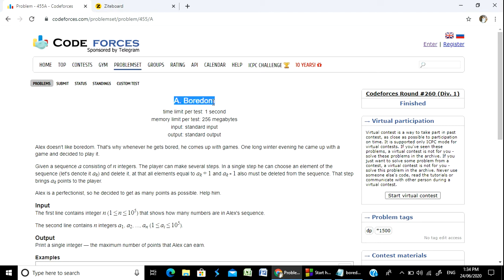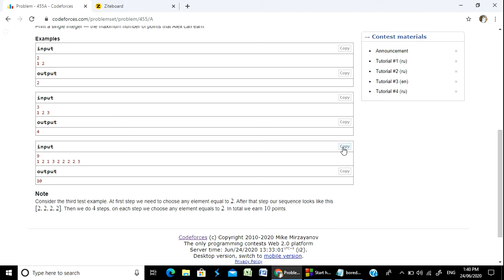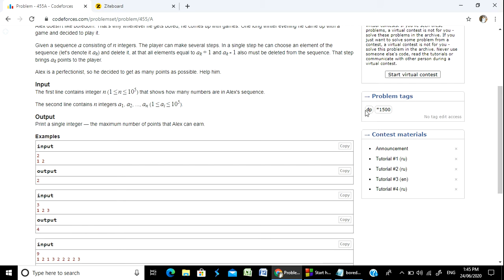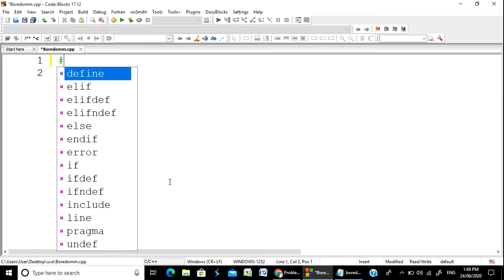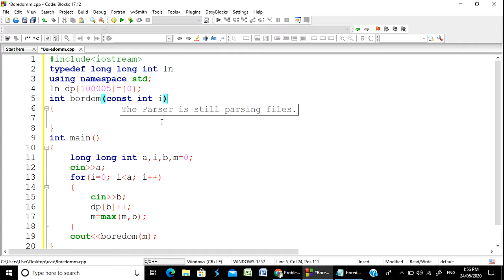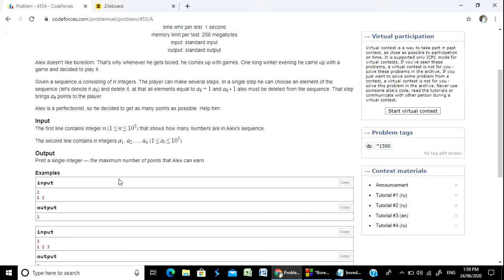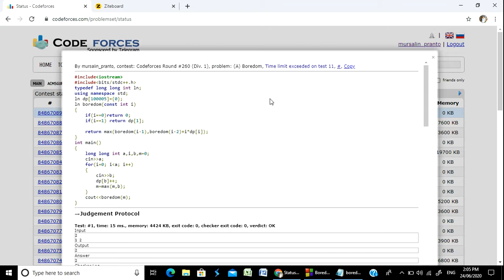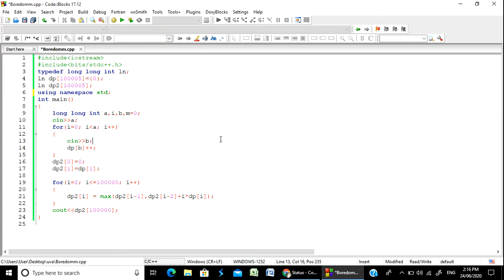Codeforces "455A - Boredom" solution( Bangla ) | Cpp language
This video contains the solution of the Codeforces problem "455A - Boredom" in Cpp language in Bangla.
If you have any questions about this problem ask me in the comment section below.